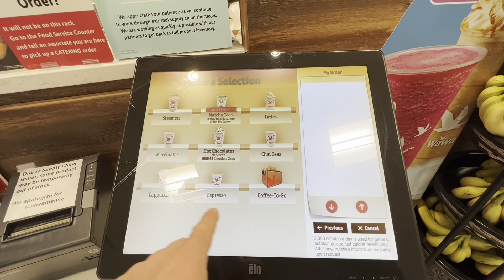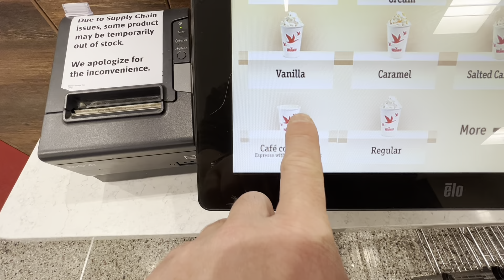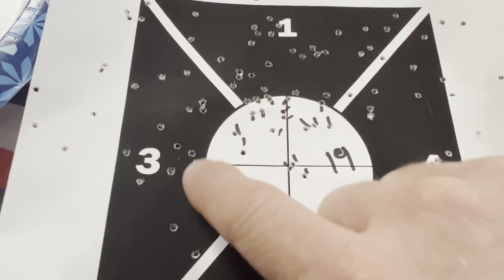American in America winter 2022 pt 2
Gun range and friends race track